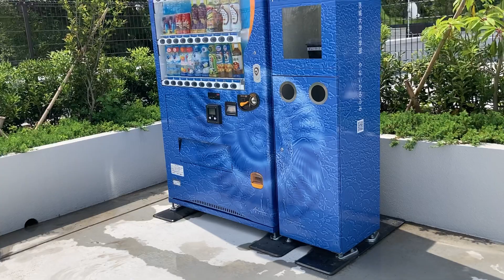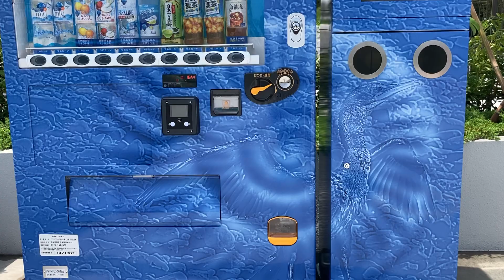シー・マーク・スクエアの屋上広場、そして、2種類のトリックアート（錯覚動物オブジェ5体＆トリックアート自販機1台）★トリックアートが見えるのは1分30秒あたりから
[※] シー・マーク・スクエアは茨城県日立市のショッピングセンターです。

2種類のトリックアートは、ホローフェースイリュージョンの原理で制作した錯覚動物オブジェ5体、そしてハイブリッドイメージがラッピングされた自販機1台です。
Two types of illusion arts: five objet animals with the hollow-face illusory effect, and a hybrid image painted on the surface of a vending machine.